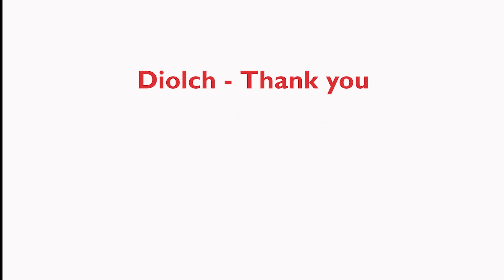18 Year Anniversary